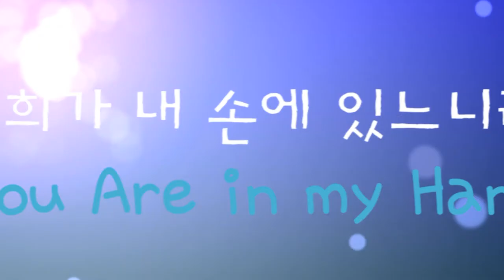2013년 CCC 금식수련회 예고편 2탄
2013년 CCC 금식수련회

주제: 너희가 내 손에 있느니라 (이사야 64:8)
강사: 박성민 목사님 외 CCC 간사님들

자세한 내용은 확인해 주세요!